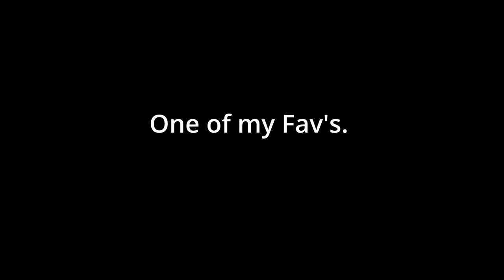Cottage to CPR @ Spier Falls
Love this lap! Fast and Steep!!